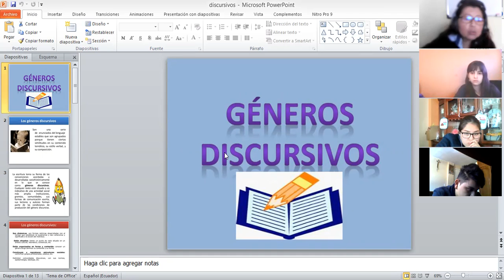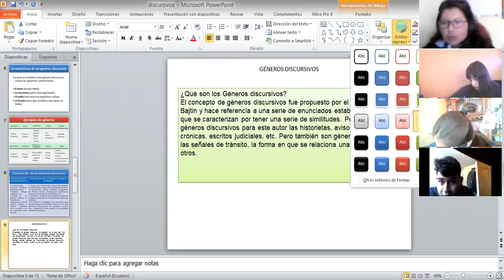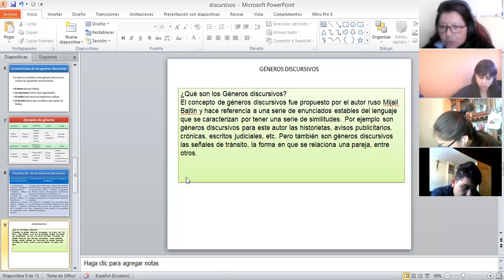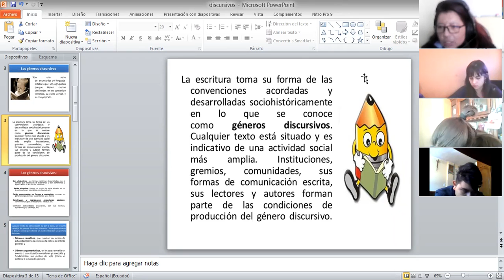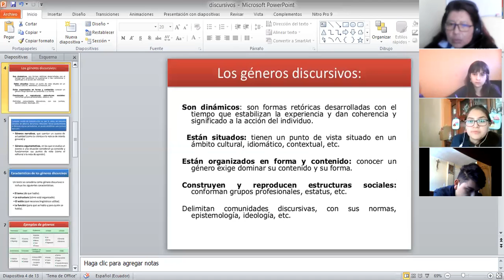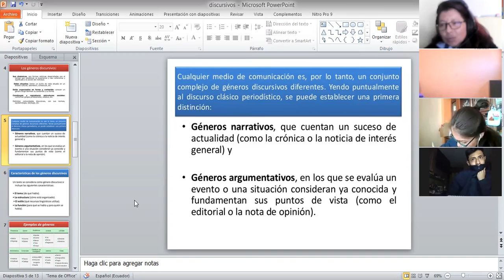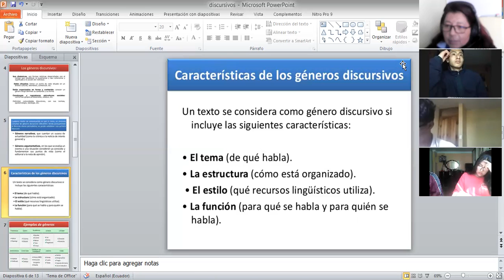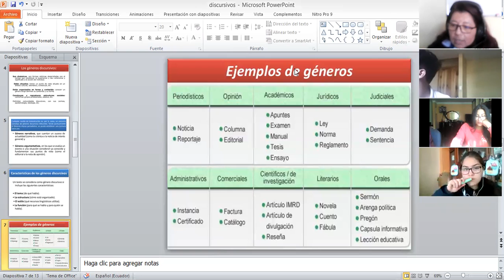3BGU B LECTURA CRITICA XIMENA 18ENE2021